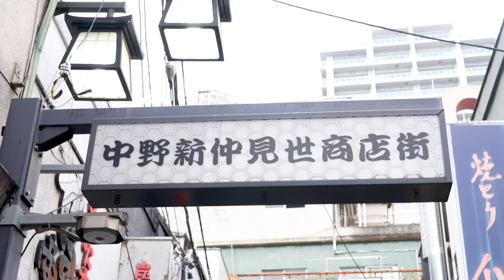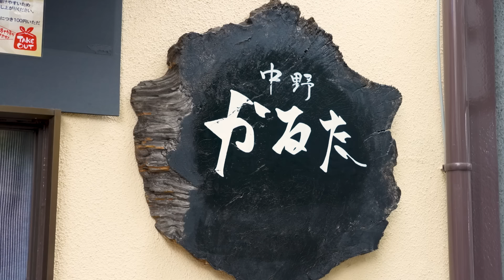【大食い】チャレンジ!!城のように積まれたお好み焼きがふわふわで美味すぎ謙信!!【中野かるた】【武士飯】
「粉物かぎらず炭水化物祭り開催じゃあ!!」-漂流武士
今回漂流武士が辿り着いたのは中野にある「中野かるた」さん。
中野かるたさんのお好み焼きは超絶絶品!!
塗りかかったソースとマヨネーズは見たままに美しく、
その食感はふわっふわ!!後追いでじゅわりと来るソースマヨの味もたまりません。
鉄板焼きも種類豊富でこれまた絶品です。
カウンター席メインでひとりでも気軽に入りやすい環境なので、
中野を訪れた際には立ち寄ってみてはいかがでしょうか??

【撮影協力】
中野かるた

【衣装協力】
甲冑工房丸武（丸武産業株式会社）

※使用曲のライセンスコードはこちら↓↓
Kyoto
コード：BVMZ3HZ4IGXX1BBQ
Mt. Yoshino
コード：LKC2ZFTDTKEPJIBM